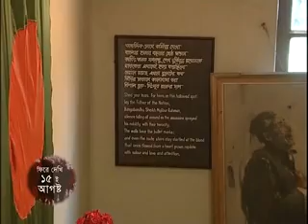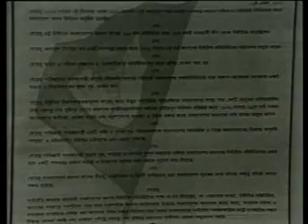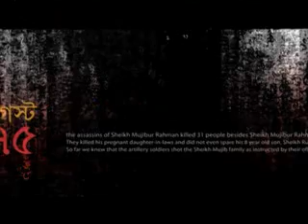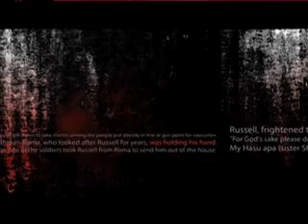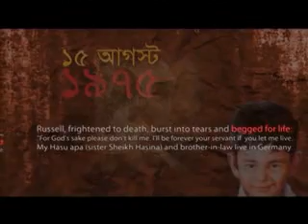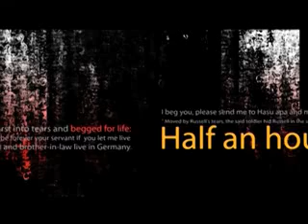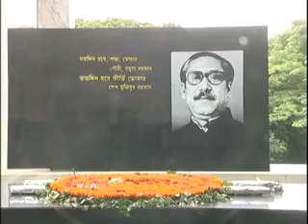Fire Dakhi 15 Agust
Its a docu based program for channel i. produced on 15th August 1975. When father of nation of Bangladesh has died with his family.